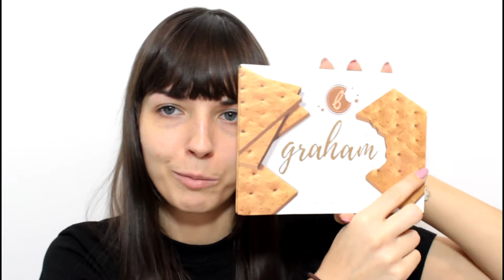GRWM & TEST PALETY BEAUTY BAKERIE - DO IT FOR THE GRAHAM